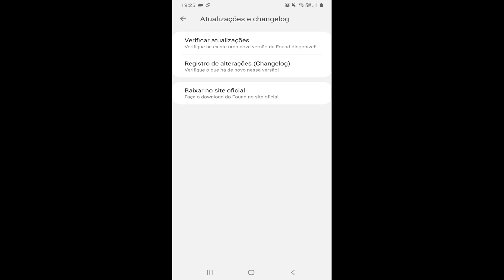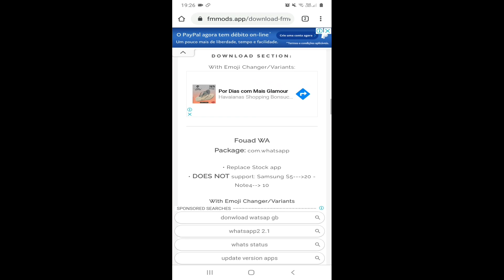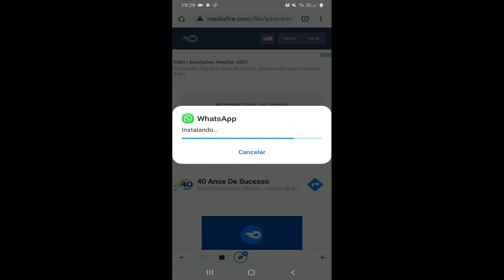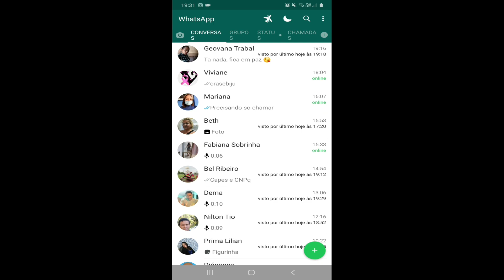Fouad FM v8.51 Atualizado - Atualização do Fouad v8.51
Ainda nao tem Telegram instale na PlayStore, faça download...

Link para obter o livro mais vendido do Brasil de Auto Ajuda e Planejamento pessoal:

Versão digital e livro físico impresso para chegar na sua casa!

NOME: Bárbara C O Barbosa
AGÊNCIA: 1187
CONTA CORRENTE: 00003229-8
OPERAÇAO: 023

Atualização Foaud-FM + Funções Novas
fouad v8.51
fm v8.51
fouad atualizado